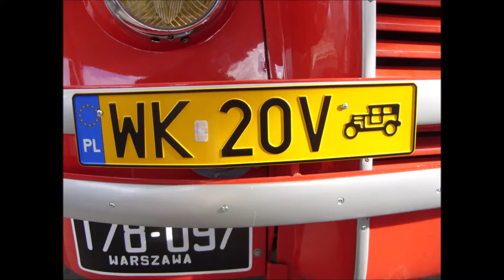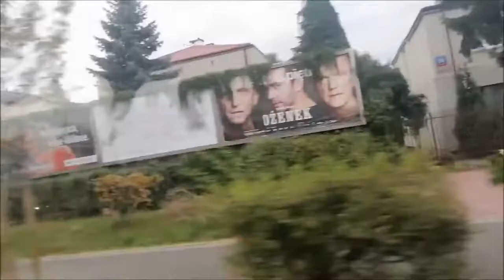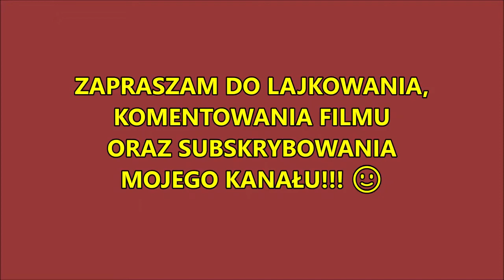⭐ 🎵 Chausson AH48 🚍395 🎵 (➡ Przejazd) [KMKM Warszawa] ⭐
Przed obejrzeniem, polecam ustawić jakość na 1080p.

Zjazd do zajezdni po obsłudze Dni Transportu Publicznego 2019.

Przedstawiam Państwu najstarszy autobus w Polsce, ikonę warszawskiego Klubu Miłośników Komunikacji Miejskiej - Chaussona AH48 z 1950r. Kilkanaście lat służył w armii belgijskiej, zaś po zakończeniu służby trafił na belgijską prowincję, a następnie zasilił kolekcję belgijskiego stowarzyszenia miłośników komunikacji miejskiej. W Warszawie eksploatowane były pojazdy serii APH (47/48/49). Prezentowany egzemplarz różni się od tych eksploatowanych w powojennej stolicy m.in. silnikiem. Posiada 6-cylindrowy, benzynowy silnik Hotchkiss, zaś warszawskie posiadały silnik wysokoprężny Panhard (stąd różnica w nazwie modelu - APH - Panhard, AH - Hotchkiss). 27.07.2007r., czyli 60 lat i 5 dni po rozpoczęciu eksploatacji autobusów tej marki w stolicy, autobus trafił do Warszawy do kolekcji Klubu Miłośników Komunikacji Miejskiej. Następnie rozpoczął się długi remont, dzięki któremu pojazd uświetnia imprezy związane z komunikacją miejską, takie jak Noc Muzeów, czy Dni Transportu Publicznego.

Muzyka:
1. Andrzej Bogucki - Czerwony autobus.

Dane techniczne:

Rocznik - 1950;

Silnik - Hotchkiss - benzynowy, 6-cylindrowy;

Skrzynia biegów - ? (manualna, 4-biegowa);

Film przygotowałem wykorzystując program Windows Movie Maker oraz Kreator Video YouTube.

Before the watching, I recommend set the quality to 1080p.

I present to You the oldest bus in Poland, the icon of the Warsaw Club of Urban Transport Lovers - Chausson AH48 from 1950. He served for several years in the Belgian army, and after completing his service he went to the Belgian province, and then added to the collection of the Belgian association of public transport enthusiasts. In Warsaw, APH series vehicles were used (47/48/49). The presented copy differs from those exploited in the post-war capital including motor. It has a 6-cylinder, gasoline engine Hotchkiss, and the Warsaw had a Panhard diesel engine (hence the difference in the name of the model - APH - Panhard, AH - Hotchkiss). On July 27, 2007, 60 years and 5 days after the launch of the buses of this brand in the capital, the bus went to the collection of Association of public transport fans in Warsaw. Then began a long renovation, thanks to which the car adds splendor to events related to public transport, such as the Night of Museums or Public Transport Days.

Soundtrack:
1. Andrzej Bogucki - Czerwony autobus.

Technical data:

Produced year - 1950;

Engine - Hotchkiss - gasoline, 6-cylinder;

Gearbox - ? (manual, 4 gears);

I prepared this film, using the Windows Movie Maker programme and YouTube Video Wizard.